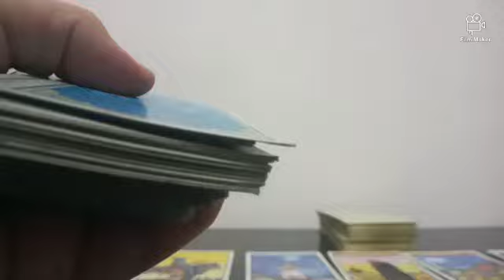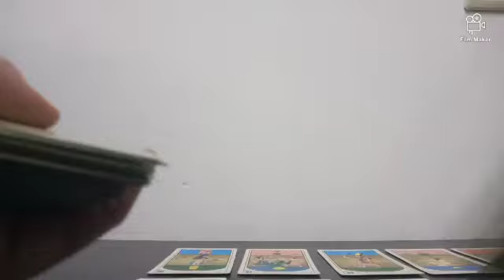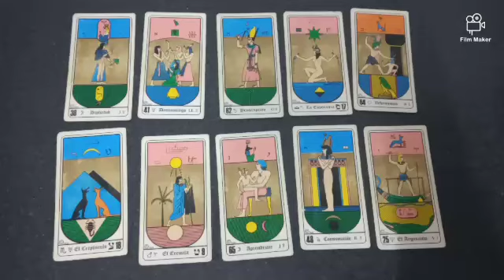Predicción Defensa y Justicia vs Independiente Fecha N° 4 Liga Argentina Temporada 2024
Tirada de tarot con cartas Rider y Egipcias para el partido correspondiente a la fecha 4 de la Liga Argentina Temporada 2024 que se jugará este próximo lunes 3 de junio del 2024